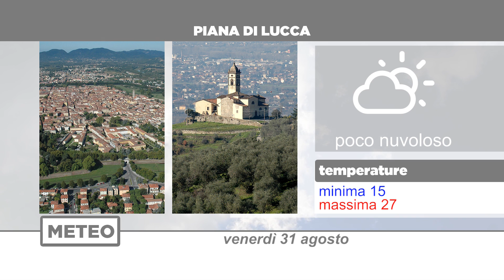Meteo 31/08/2018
NoiTv